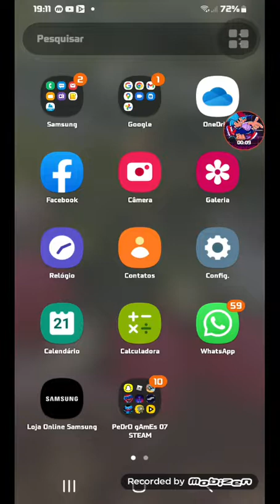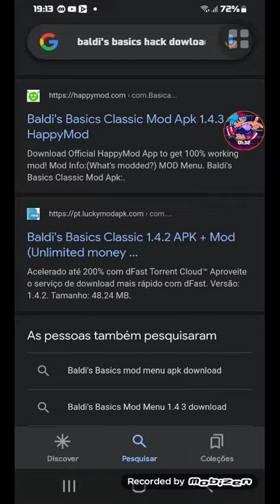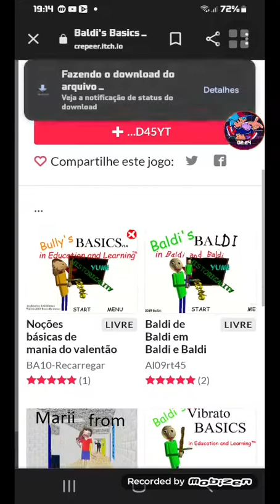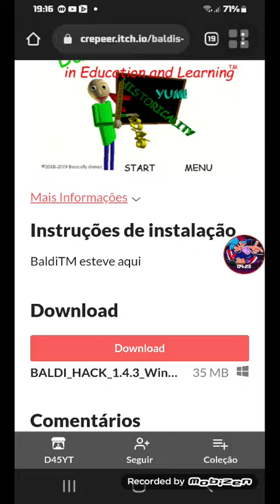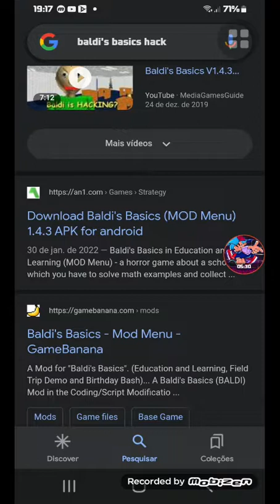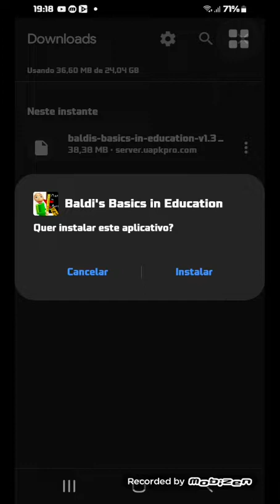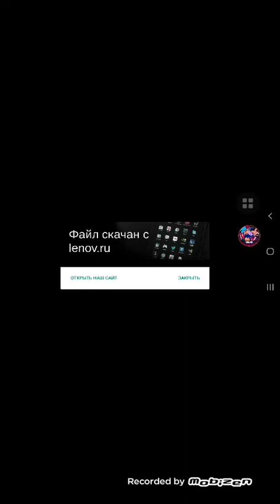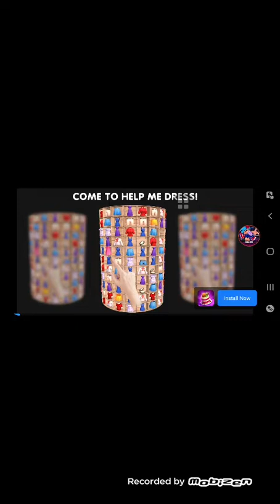Como Baixar Hack no Baldi Basic